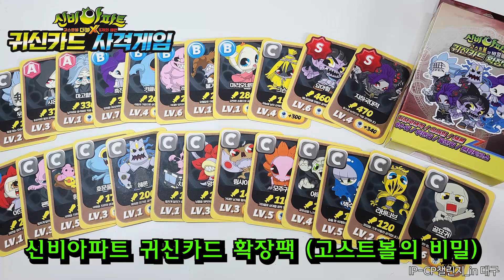[출시예정] 신비아파트 귀신카드 사격게임! 1분 광고영상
신비아파트 귀신카드 사격게임이 곧 출시됩니다.
안전한 스펀지 총으로 팡팡! 쏴서 신비아파트 귀신카드를 넘어뜨리는 신나는 게임!
신비아파트 6개의 예언 카드팩부터, 수상한 의뢰/고스트볼의 비밀 확장팩 카드까지!
너무너무 기대되어요~😍😍😍

정식출시가 되면 나랑나에서 꼼꼼히 리뷰해드릴게요. ^^